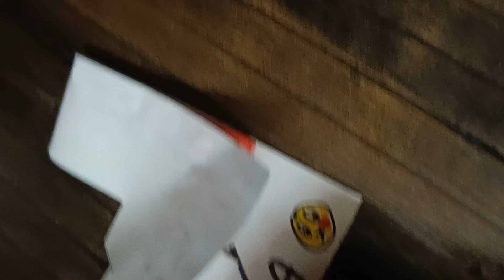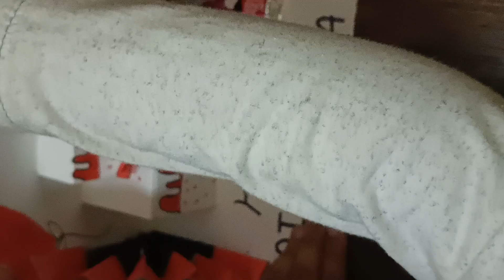yeh birthday card viraaj ne kaise banaya🥰....or kiss k liye banaya ye card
video dekho yaar discription mein kya rakha hai...😅